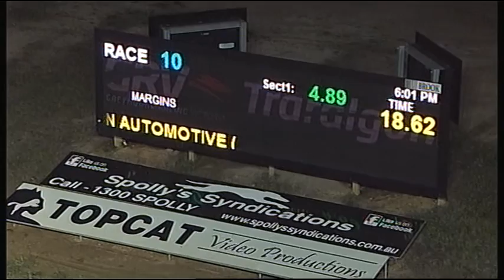TRA MON 28 MAY 18 R10